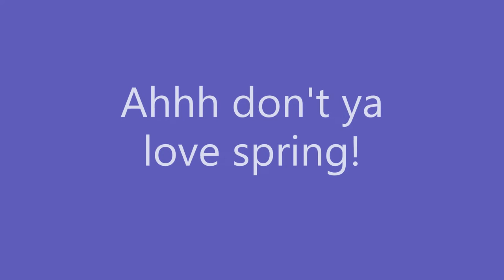Spring in a garden in Western Australia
It's spring here in the southern hemisphere and the plants are going crazy!

My front garden is mostly Australian native plants with the exception of a miniature flower 'meadow' that I've planted especially for the bees to forage in.

Perth is a difficult place to grow things, so using plants native to the area is a good idea. Saves having to do a lot of soil amendments, make lots of shade/protection and use lots of water to keep things alive.